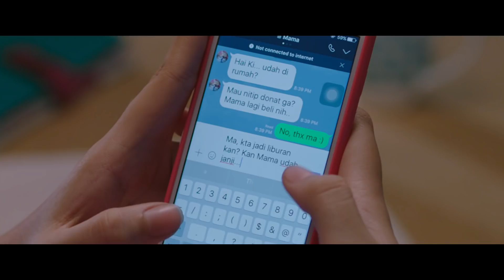SUSAH SINYAL - OFFICIAL TEASER (Film Terbaru Ernest Prakasa)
SIAP TERHUBUNG 21 DESEMBER 2017
Pemain : Adinia Wirasti, Ernest Prakasa, Aurora Ribero, Refal Hady, Valerie Thomas, Niniek L Karim, Chew Kinwah, Asri Welas, Abdur Arsyad, Arie Kriting, Gisella Anastasia, Gading Marten, Dodit Mulyanto, Aci Resti, Darius Sintahrya, Ge Pamungkas, Angie Ang, Andien Aisyah, Jrx, Cut Beby Tshabina, Eddy Maliq Meijer, Dayu Wijanto, Slamet Rahardjo, Selfi Nafilah, Arief Didu, Arry Wibowo, Meira Anastasia, Sky Tierra Solana, Henky Solaiman, Arief Brata, Yusril Fahriza, Stella Cornelia, Muhakdly Acho, Ananta Rizky, Reza Chandika, Anjas Chambanx, Soleh Solihun, Lolox, Gita Bhebita, Bene Dion RajaGukguk, Indra Yudhistira, Kemal Giffari, Ucita Pohan, Ardit Erwandha,dll.